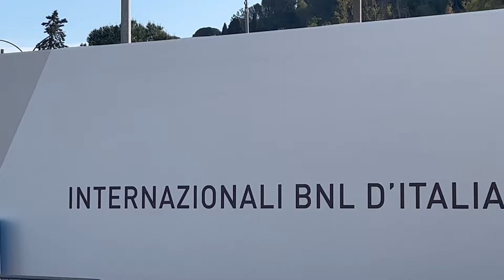Internazionali di Tennis: dal villaggio al record di incassi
Il Foro Italico di Roma si riempie di spettatori per il più importante torneo di tennis italiano dopo due anni di pandemia